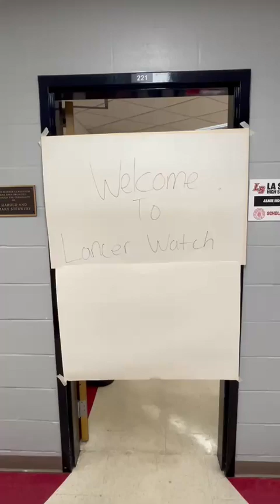Lancer Watch 1/11/24